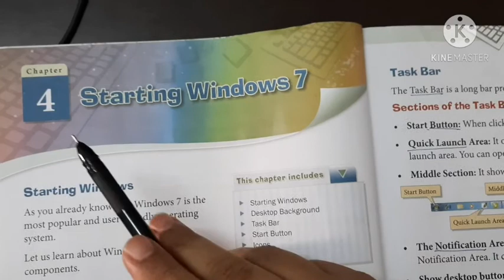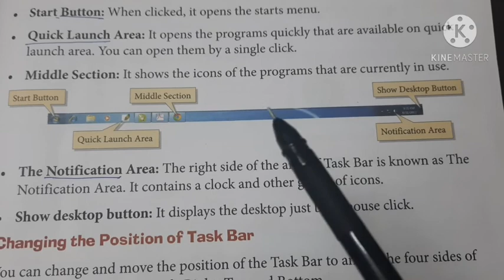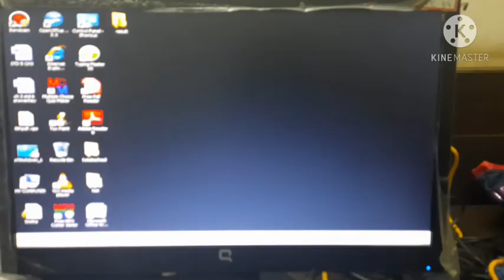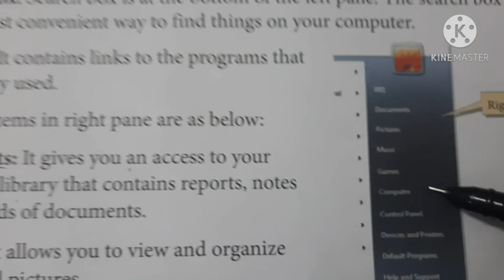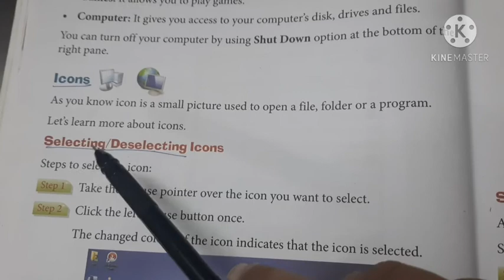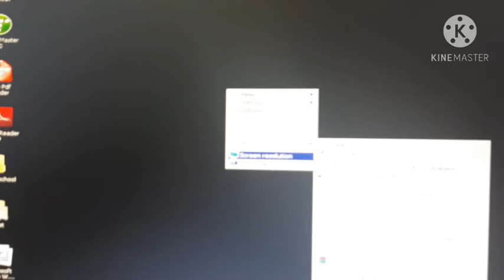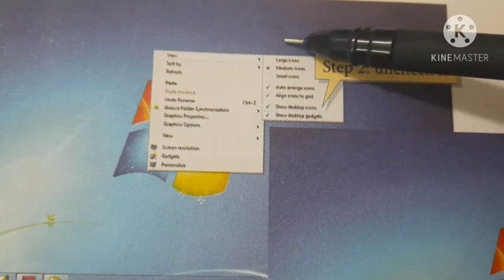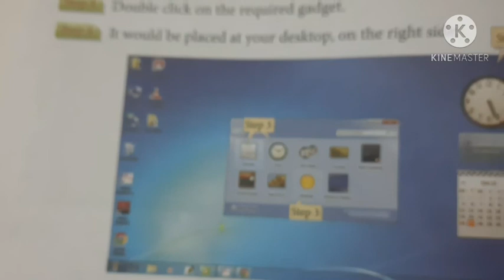std - 3 Ch - 4 Starting Windows-7